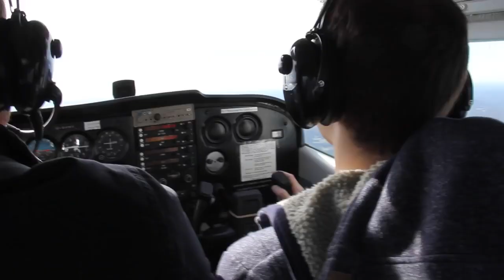[FREE]- QUÉBEC -INSTRU RAP[CLIP OFFICIEL]2019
producer@vl2k beats

              🔱MY CHANNEL PLATEFORME🔱

             🔱TÉLÉCHARGEMENT BEAT🔱

                      🔱TAGS IGNORE🔱

                                   🔱CEDEX🔱